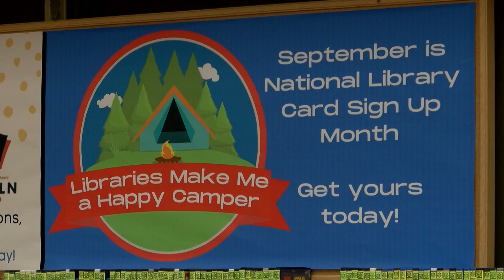9/14 Calendar Task and Michelle's Favorite Grilled Cheese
Michelle tells us her favorite type of grilled cheese for tomorrow's calendar task, but today's calendar task is to eat a hoagie!